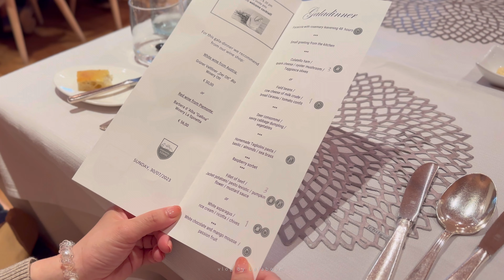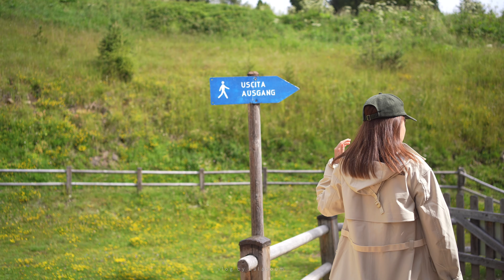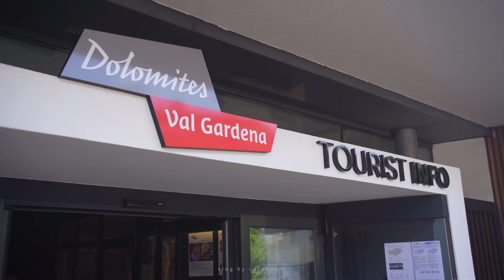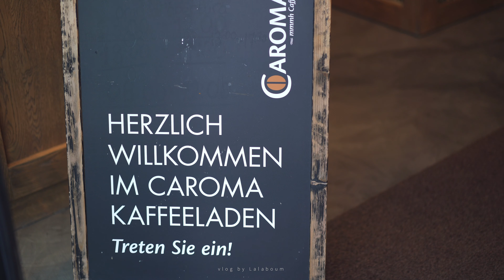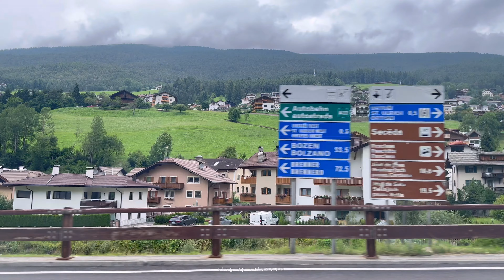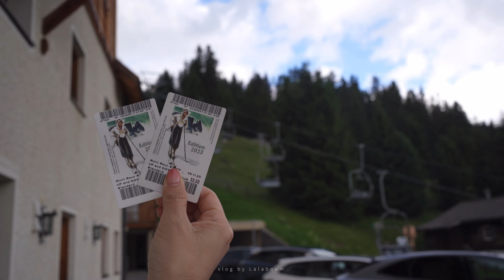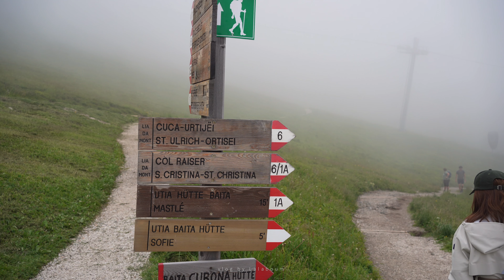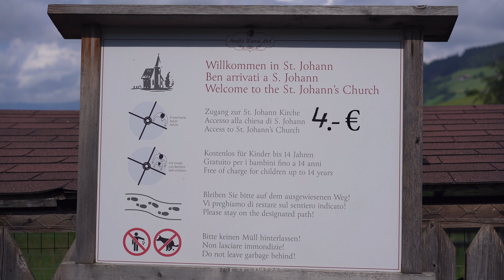เที่ยวอิตาลี | Dolomites | ep.4 | ใช้ชีวิต 5 วัน 4 คืนบนหุบเขา Alpe di Siusi | vlog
Dolomites ep.4 | เที่ยวอิตาลี | Dolomites 5 วัน 4 ใช้ชีวิต 5 วัน 4 คืนบนหุบเขา Alpe di Siusi | vlog
Dolomites ep.4 | Italy | Dolomites | 5 days 4 nights in Europe's largest high plateau; Alpe di Siusi

เลือกวีดีโอที่คุณภาพมากกว่า 1080 p ขึ้นไปเพื่อคุณภาพคลิปที่ดีขึ้นนะคะ
-กดปุ่ม "CC" เพื่อเปิดคำบรรยาย
💗และอย่าลืมกดติดตามเพื่อเป็นกำลังใจ และกดกระดิ่งเพื่อไม่ให้พลาดคลิปใหม่ๆนะคะ

-You can watch in better quality if you switch to 1080p or higher.
-Press the "CC" button for subtitles.

Dolomites Episodes🇮🇹 :

Ep.1 | Summer in Dolomites I Innsbruck | Lago di Braise I Cinque Torri | Cortina I vlog
Ep.1 | เที่ยวอิตาลีหน้าร้อน I Innsbruck | Lago di Braise I Cinque Torri | Cortina I vlog

Ep.2 | เที่ยวอิตาลีหน้าร้อน | Tre cime di Lavaredo | hiking 10 ชั่วโมง ดีต่อใจ💛 | vlog

Ep.3 | ขับรถเที่ยวเที่ยวอิตาลี | the Gardena pass | from Cortina to Alpe di Siusi | vlog

Ep.4 | เที่ยวอิตาลี ใช้ชีวิต 5 วัน 4 คืนบนหุบเขาและที่ราบสูง Alpe di Siusi | vlog

Video Chapters :

00:00 Intro
01:15 day 1 | Check in Sport Hotel Sonne, Alpe di Siusi
03:36 day 1 | my first sun set at Alpe di Siusi
03:58 day 1 | dinner course at Sport Hotel Sonne, Alpe di Siusi
05:16 day 2 | breakfast buffet at Sport Hotel Sonne, Alpe di Siusi
06:52 day 2 | way to Mont Seuc - Alpe di Siusu Lift
09:05 day 2 | lunch at Mangal Contain, Alpe di Siusi
10:27 day 2 | take gondola Mont Seuc to Ortisei
10:40 day 2 | Ortisei, Val Gardena
12:17 day 2 | afternoon fine dessert buffet at Sport Hotel Sonne, Alpe di Siusi
13:10 Day 2 | dinner course at Sport Hotel Sonne, Alpe di Siusi
14:00 Day 3 | sun rise at Sport Hotel Sonne, Alpe di Siusi
14:22 Day 3 | Caroma KG coffee roaster
15:55 Day 3 | Lake Carezza
17:27 Day 3 | lunch at Ortisei, Val Gardena
18:54 Day 3 | raining moment at Sport Hotel Sonne, Alpe di Siusi
19:22 Day 3 | dinner course at Sport Hotel Sonne, Alpe di Siusi
20:09 Day 4 | morning vibe at Sport Hotel Sonne, Alpe di Siusi
21:35 Day 4 | way to Secede
22:15 Day 4 | the Secede, Val Gardena
24:45 Day 4 | dinner course at Sport Hotel Sonne, Alpe di Siusi
25:19 Day 5 | morning day 5 :  Check out
26:57 Day 5 | Church of St. Johann